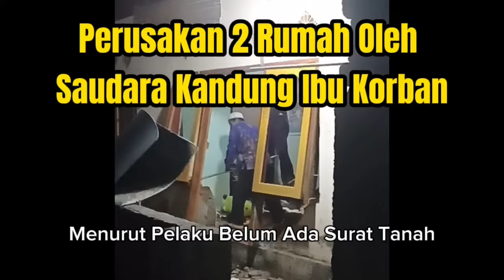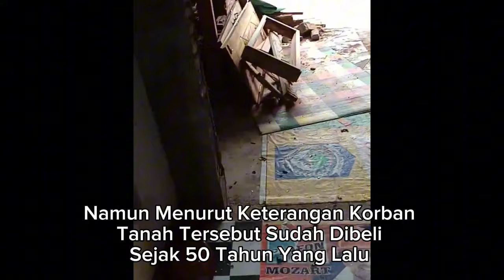Viral,,, 2 Rumah Rusak Parah Oleh Saudara Ibu Knadung Sendiri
2 Rumah rusak parah akibat amukan HN